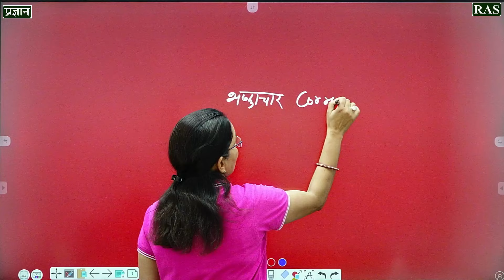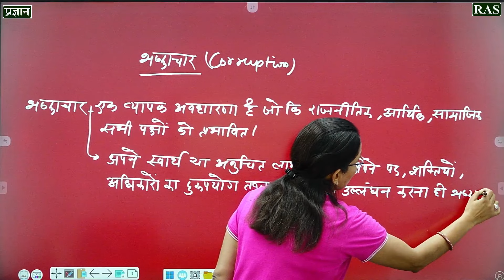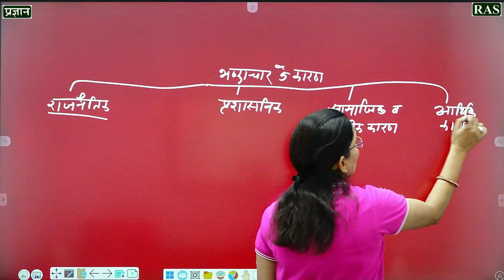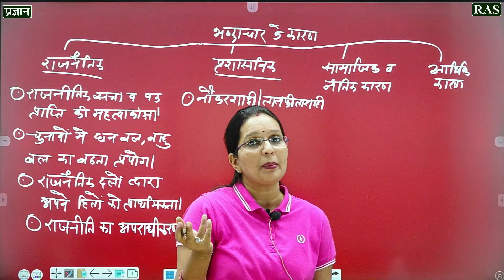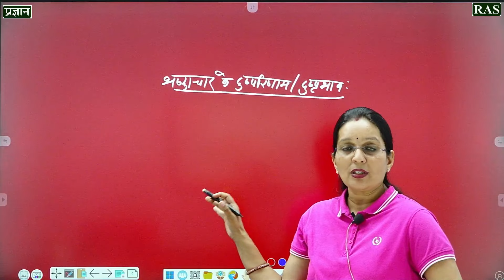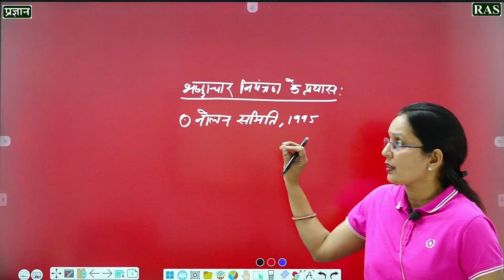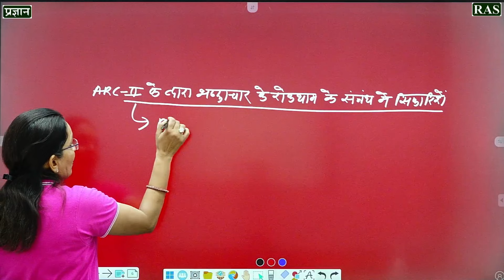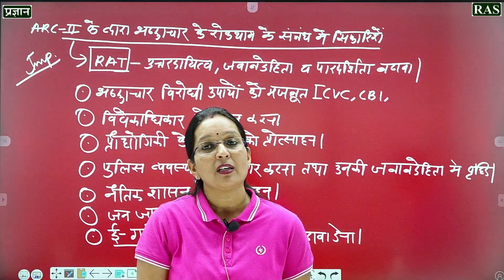भ्रष्टाचार | Corruption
App store (use code kvddg)

( All Rajasthan Geography Marathon Classes ) :-
👉 सभी प्रतियोगी परीक्षा के लिए पहली बार 🔴 LIVE महा मैराथन क्लास  :-
✅ राजस्थान का भूगोल ( Part - 1 ) :-    • Complete Rajasthan Geography | महा मै...
✅ राजस्थान का भूगोल ( Part - 2 ) :-    • Complete Rajasthan Geography | महा मै...
✅ राजस्थान का भूगोल ( Part - 3 ) :-    • Complete Rajasthan Geography | महा मै...

( All Rajasthan Art And Culture Marathon Classes ) :-
✅ राजस्थान कला एवं संस्कृति ( Part 1 ) :    • Special Rajasthan Art And Culture | म...
✅ राजस्थान कला एवं संस्कृति ( Part 2 ) :    • Special Rajasthan Art And Culture | म...
✅ राजस्थान कला एवं संस्कृति ( Part 3 ) :    • Special Rajasthan Art And Culture | म...
✅ राजस्थान कला एवं संस्कृति ( Part 4 ) :    • Special Rajasthan Art And Culture | म...

ACF Mock Interview 2022 is being conducted by the best board panel of Rajasthan.

✅ (1)  ACF Mock Interview :-    • ACF Mock Interview 2022 | ACF 2022 Mo...
✅ (2)  ACF Mock Interview :-    • ACF Mock Interview 2022 | ACF 2022 Mo...
✅ (3)  ACF Mock Interview :-    • ACF Mock Interview 2022 | ACF 2022 Mo...
✅ (4)  ACF Mock Interview :-    • ACF Mock Interview 2022 | ACF 2022 Mo...
✅ (5)  ACF Mock Interview :-    • ACF Mock Interview 2022 | ACF 2022 Mo...
✅ (6)  ACF Mock Interview :-    • ACF Mock Interview 2022 | ACF 2022 Mo...
✅ (7)  ACF Mock Interview :-    • ACF Mock Interview 2022 | ACF 2022 Mo...
✅ (8)  ACF Mock Interview :-    • ACF Mock Interview 2022 | ACF 2022 Mo...